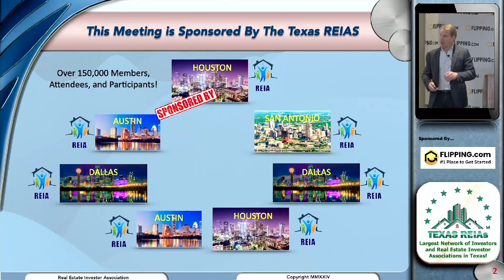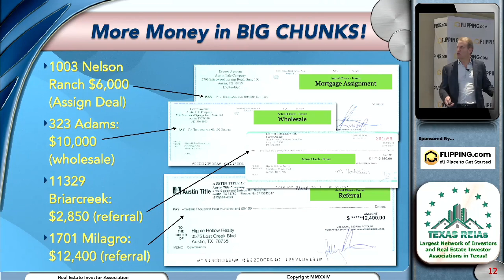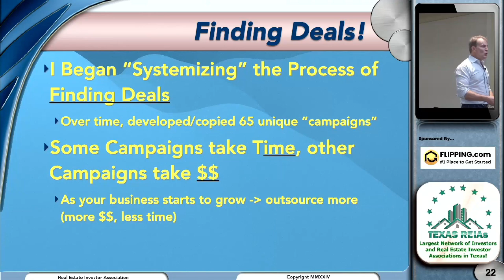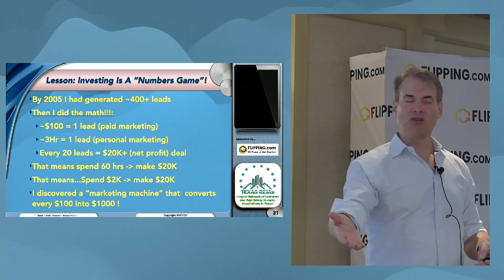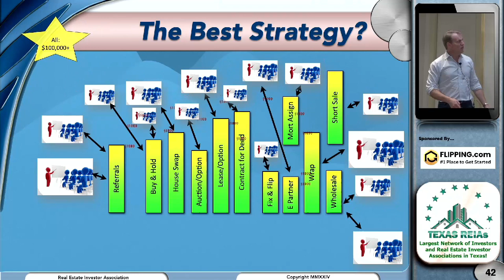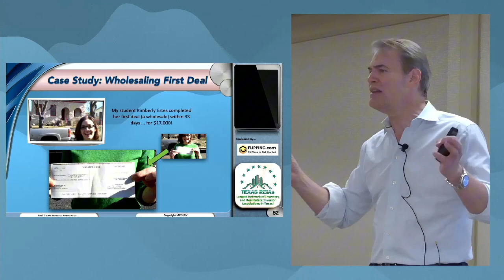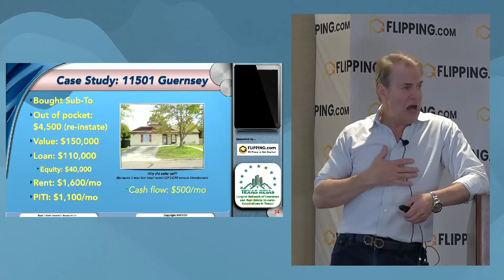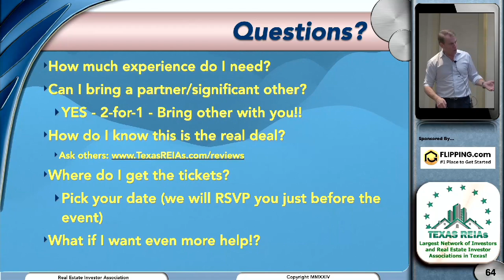Texas Real Estate Investing - Learn How To Get Started Investing in Real Estate Without Using Banks